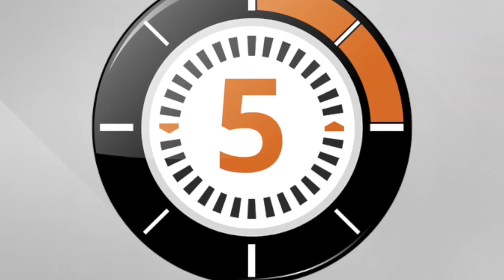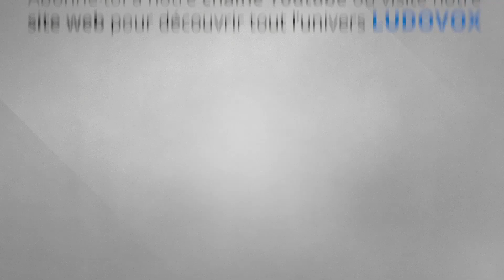LudoChrono - 7 Wonders Cities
Voici la présentation du jeu "7 Wonders Cities" avec une vue d'ensemble du fonctionnement et du matériel, le tout en 5 minutes.